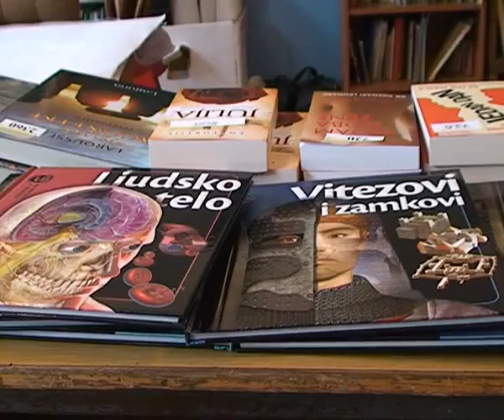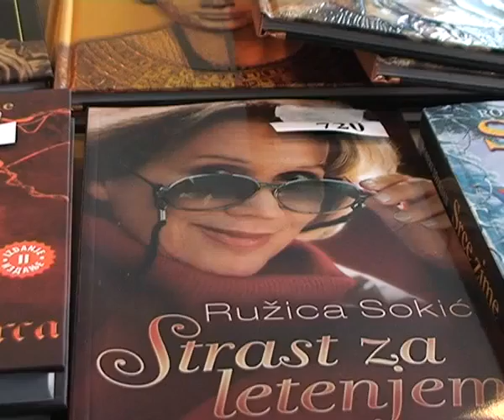Prodajna izlozba JP 0212 FINAL